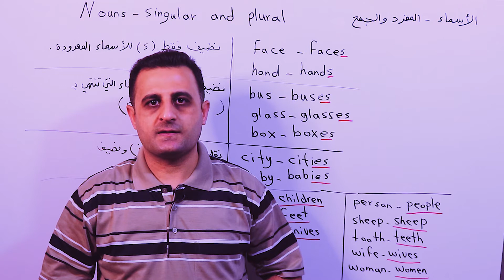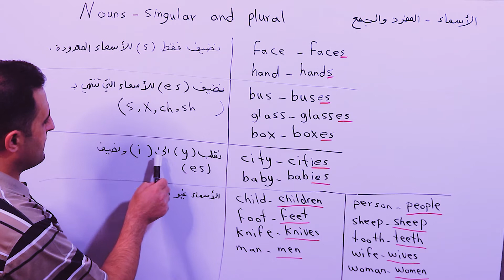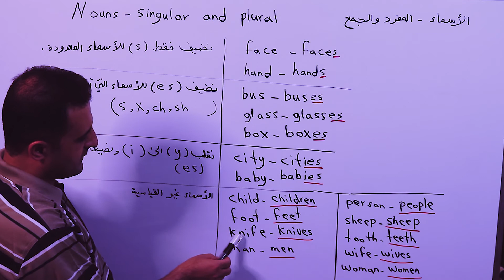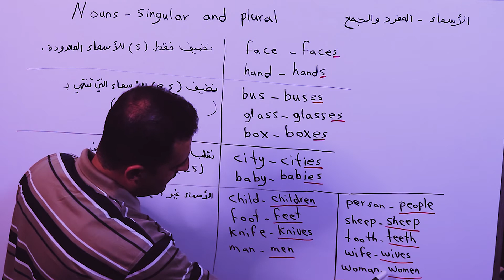الأسماء المفرد والجمع في اللغة الإنكليزية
face - faces
hand -hands
bus - buses
glass -glasses
city - cities
baby - babies
child - children
person - people
tooth- teeth
knife - knives
wife -wives
man - men
woman -women

0:00 المقدمة
0:03 بداية الشرح
0:21 Nouns الأسماء المفرد والجمع
0:26  نضيف فقط s للأسماء
1:05 نضيف es للأسماء
2:01 نقلب y إلى i ونضيف es
2:38 الأسماء غير قياسية
2:42 child- children
2:50 foot - feet
2:58 knife🔪 - knives 🔪🔪
3:08 wife -wives
3:19 man -men
3:23 person - people
3:28 sheep🐑 - sheep 🐑🐏
3:42 tooth🦷 - teeth🦷🦷
3:50 wife - wives
3:58 woman - women
4:06 نقلب f إلى v ونضيف es
4:20 الأسماء غير قياسية
4:42 fish - fish 🐟
5:01 لطفاً اشترك بقناة اليوتيوب
لطفاً تابعنا على المواقع التالية
قناة YouTube